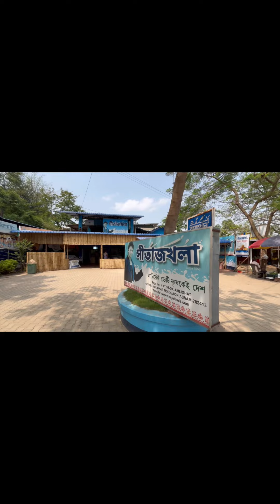Zubeen Garg live from Majuli || Bihu 2024 || Rintu Borah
Zubeen Garg live from Majuli